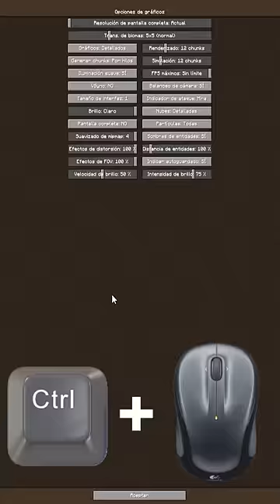👉Inventario CHIQUITO ✅ Snapshot 23w13a Minecraft 1.20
📚 Mis Libros:
⭐🇲🇽 MÉXICO: Amazon